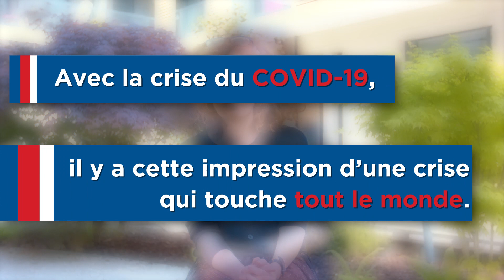Crise du COVID-19 (2/5) - Une crise qui touche tout le monde ?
Interview de Magali Reghezza, maître de conférences à l'école normale supérieure, réalisée par Elokami groupe pour l'ANORGEND.